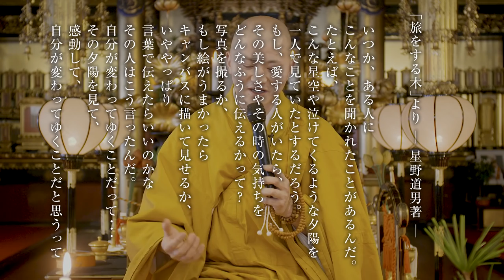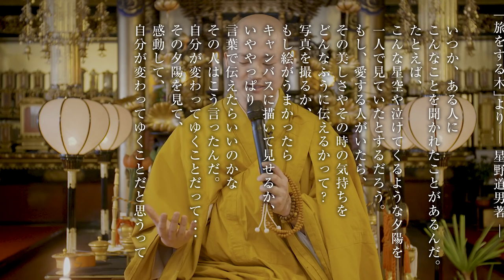法話：修行の意味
【修行の意味】[公開収録]

～仏教は自己改良  修行の意味とは～

修行そのものが偉いのではなく、
智慧を得る為に修行を行います。

修行の結果、智慧を得ていなければその修行は意味がないのです。

つまり、どれだけ辛い厳しい修行をしたからと言って、
その後偉そうにしていては、意味がないのです。

よりよく生きる。正しい方向を求めて、
誠実に生きていくことそのものが仏教の生き方だと思います。

間違えば直し、失敗すれば、やりなおす。
すべての経験は意味あるものとなっていくはずです。

自己改良が仏教の修業であるとも言えるのではないでしょうか。

＝星野道夫さんの言葉＝

いつかある人にこんなことを聞かれたことがあるんだ。
たとえば、こんな星空や泣けてくるような夕陽を一人で見ていたとするだろ。もし愛する人がいたら、その美しさやその時の気持ちをどんなふうに伝えるかって。
写真を撮るか、もし絵がうまかったらキャンバスに描いてみせるか、いや、やっぱり言葉で伝えたらいいのかな。
その人はこう言ったんだ。自分が変わってゆくことだって…その夕陽を見て、感動して、自分が変わってゆくことだと思うって

■この法話を「Spotify」でご視聴希望の方はコチラ

【Spotifyとは】
Spotifyとは、インターネット上にある音楽・音声ライブラリを楽しめるストリーミングサービスです。世界中のクリエイターによる数千万もの音楽や音声ポッドキャストを無料で楽しめる配信サービスです。「小池陽人の随想録」は「Spotify」でも音声配信をしています。

【毎月、須磨寺にて法話をさせて頂いております】
毎月18日の10時からの護摩祈祷と写経会、20日と21日は11時半から奥の院にて、そして、21日は14時から護摩祈祷をさせて頂き、法話をさせて頂いております。